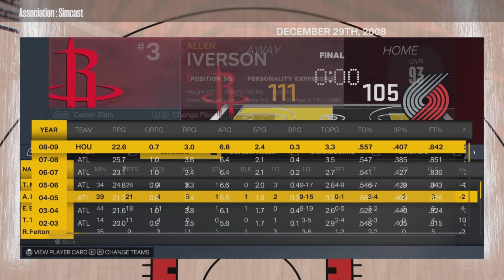From Early December to All-Star Break | Mid-Season Highlights 2009 | Ep. 253 - 40 Year NBA Sim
chapters
0:00 - intro
0:35 - Hornets vs Bulls
2:47 - Wizards vs Bulls
5:05 - Lakers vs Blazers
6:55 - some trades
7:25 - Magic vs Bucks
8:45 - Suns vs Bobcats
10:35 - Bucks vs Nets
11:09 - Bobcats vs Wizards
13:05 - Hawks vs Celtics
14:47 - Suns vs Thunder
16:37 - Suns vs Mavericks
19:25 - Hawks vs Hornets
21:15 - Rockets vs Trail Blazers
22:03 - league leaders & standings (jan 1st)
24:19 - Magic vs Suns
24:55 - Raptors vs Hornets
26:39 - Bobcats vs Hawks
28:55 - Bucks vs Celtics
31:45 - Suns vs Rockets
34:15 - Jazz vs Kings
35:29 - more trades
36:26 - Kings vs Bulls
37:35 - Celtics vs Wizards (OT!)
42:15 - standings & league leaders, before all-star break